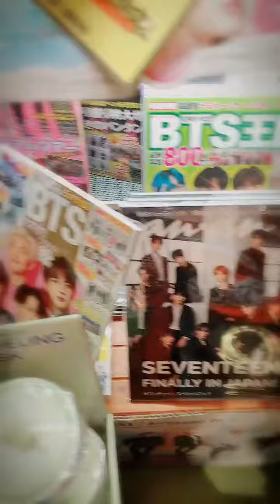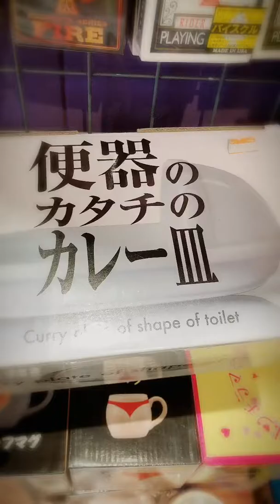Aeon Mall shopping